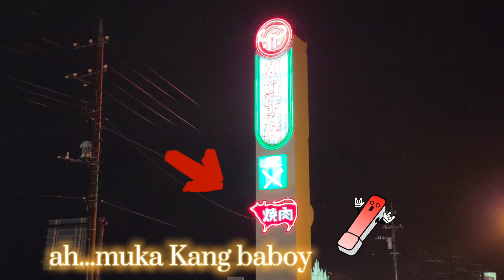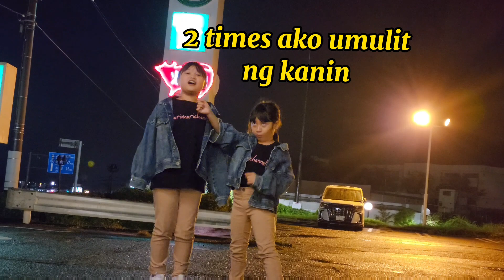[お店紹介] 豚のマークがかわいい‼️焼肉屋の朝鮮飯店さんです🇯🇵🇵🇭 Baboy ba yon?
こんにちはありまりちゃんねるのありさとまりんです。
今回の動画はお店紹介です。[朝鮮飯店]という焼肉屋さんです。リーズナブルでとても美味しいお店です。特にオススメはテッチャンという牛のホルモンです。パパとママの大好物です。
みなさんも食べてみて下さい。